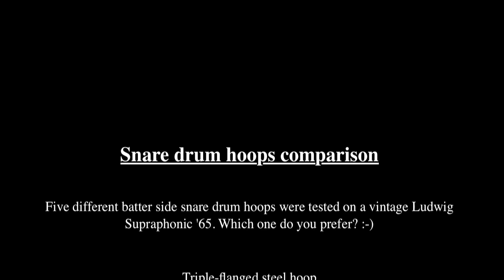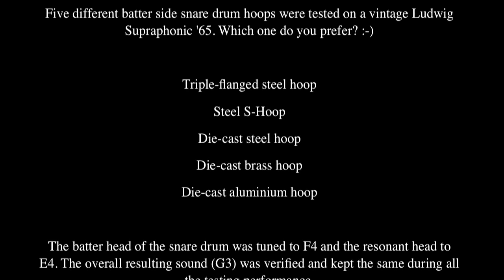Cerchi a confronto / Snare drum hoops comparison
Ciao,
in questo video abbiamo confrontato 5 cerchi su un rullante - da molti definito "lo standard per eccellenza" - Ludwig Supraphonic vintage del '65. 1. cerchio tripla-flangia (originale Ludwig); 2. S-Hoop; 3. Die-Cast zinco; 4. Die-Cast ottone 5. Die-Cast alluminio. Video a cura di Mirco Rodeghiero, Elisabeth Orion e Rino Cavalli.
Si consiglia l'ascolto HD in cuffia.

Visita il mio sito per approfondire questo ed altri argomenti.

Hi, in this video we are testing 5 hoops on a Vintage Ludwig Supraphonic '65 -- from many drummers considered the standard snare. 1. flanged hoop (Ludwig's original hoop) 2. S-Hoop 3. die-cast zinc 4. die-cast brass 5. die-cast aluminium. Video by Mirco Rodeghiero, Elisabeth Orion and Rino Cavalli.
We recommend to listen in HD with headphones